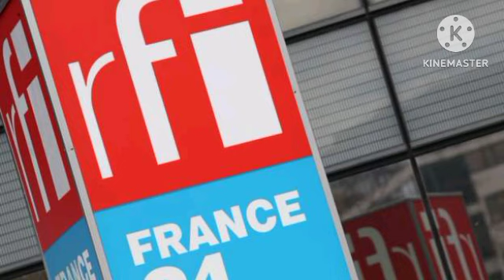FRANCE🇫🇷tazo da sabon lamari....//Somaliya🇸🇴tasha alwashin....//Gabon🇬🇦ta dakatar da.....